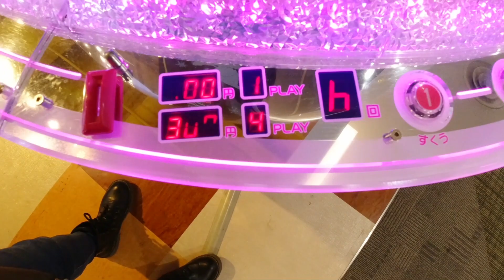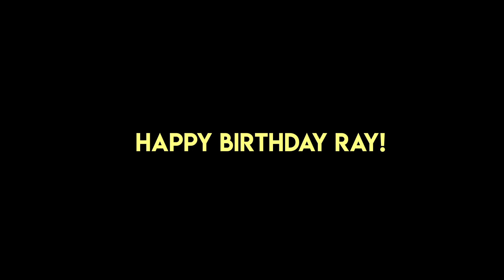Ray's birthday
Some clips from Ray's birthday celebration this year.
I surprised him with a birthday cake when he picked me up. Then we went out to see the Rohm Illumination, played at the arcade and had yakiniku for dinner.